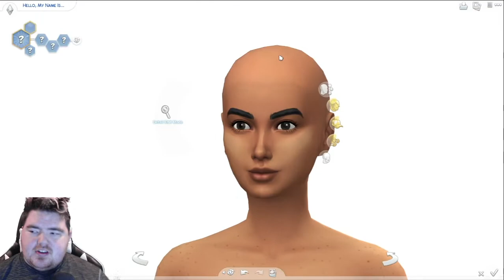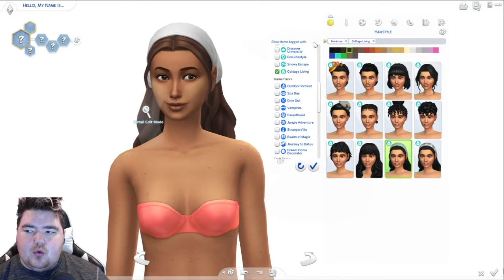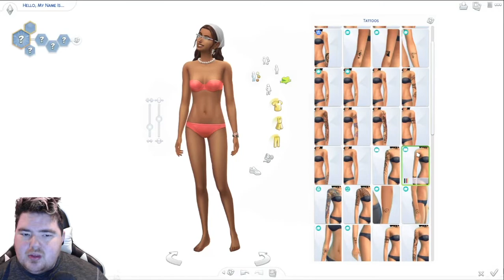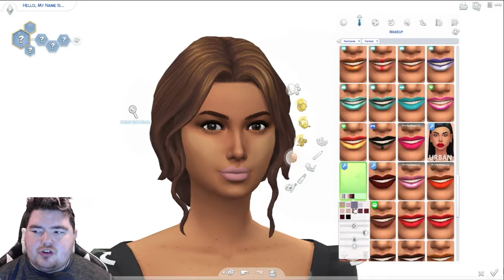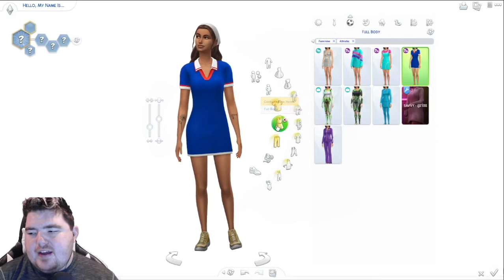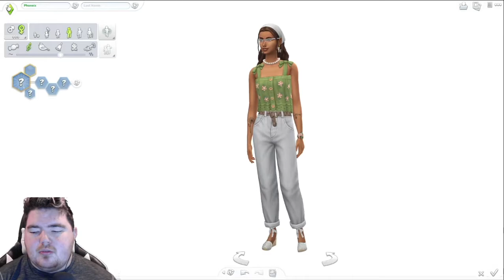Creating Our Main Character For Our New Lets Play(CAS OVERVIEW)//The Sims 4 - Cottage Living 🐮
🏳️‍🌈Time Stamps🏳️‍🌈
Intro: 00:00
CAS Starts: 01:57

📧contact.jacobishere@gmail.